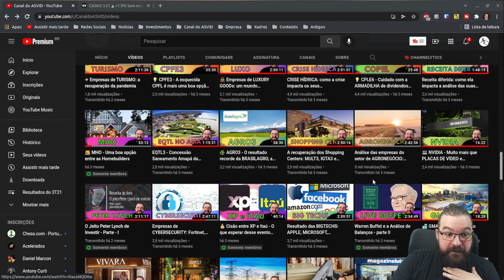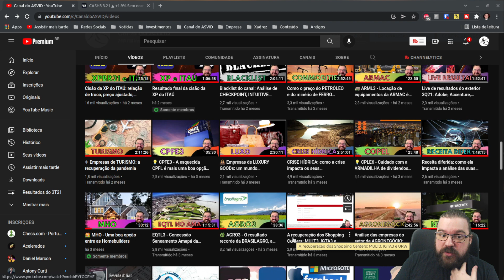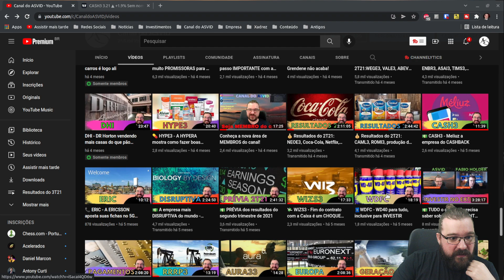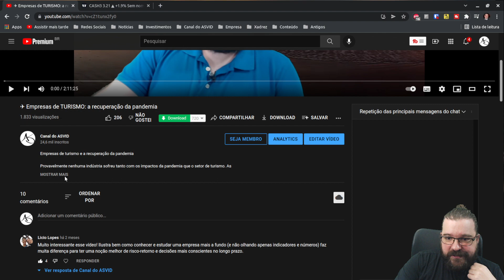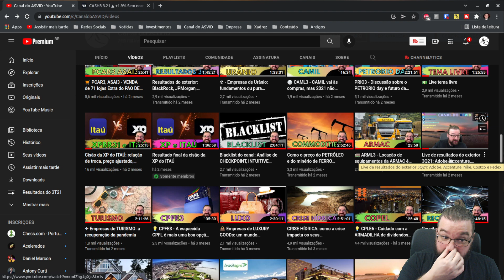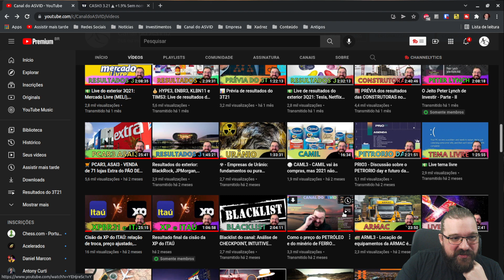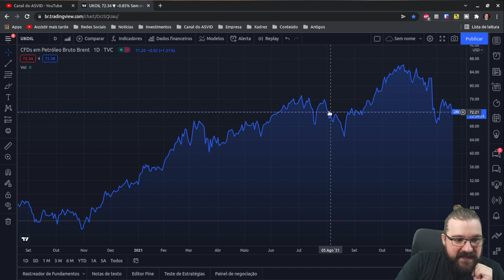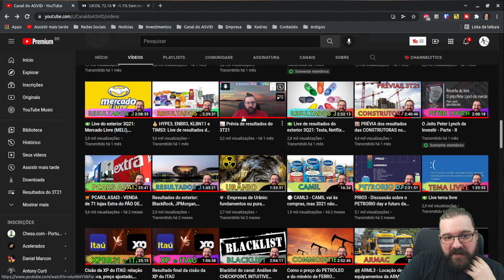📊 As melhores ações do ano de 2021! — Retrospectiva de SETEMBRO do Canal do ASVID!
O ano de 2021 foi repleto de aprendizados para os investidores. Começamos o ano com a esperança concreta de recuperação do caos que foi o mercado de ações de 2020 com a pandemia. Mas longo no início do ano as expectativas foram frustradas pela piora da pandemia, que só foi aliviar no segundo semestre quando a piora nas condições macroeconômicas começaram a pesar de forma mais incisiva sobre o mercado acionário brasileiro.
Ainda assim, é muito importante que cada investidor reveja as suas decisões tomdas durante o ano com o objetivo de aprendizado. Nem sempre o que se apresentou como as melhores opções de fato se confirmaram. Mas estudar o que foi ou não correspondido pode trazer muito aprendizado para o investidor.
Esse é o objetivo desta série de vídeos de retrospectiva, provocar uma reflexão no investidor e ao mesmo tempo convidar quem chegou ao Canal do Asvid em 2021 para descobrir tudo o que foi discutido durante o ano e entrar no ritmo para buscar as melhores ações de 2022.
Então fiquem com a retrospectiva dos melhores vídeos do mês de setembro de 2021!

Em atenção ao art. 21 da Instrução Normativa nº20/21 - CVM, informo que não me enquadro em nenhuma situação que possa ser configurada como conflito de interesses.